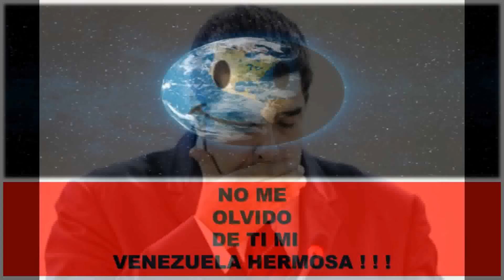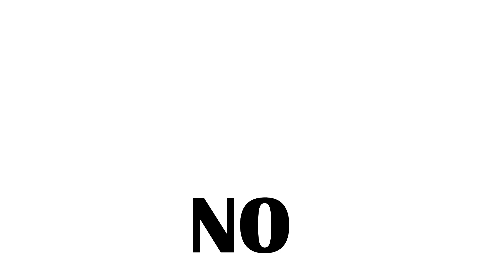¡ ¡ ¡ EL MUNDO NO SE OLVIDA DE VENEZUELA ! ! !